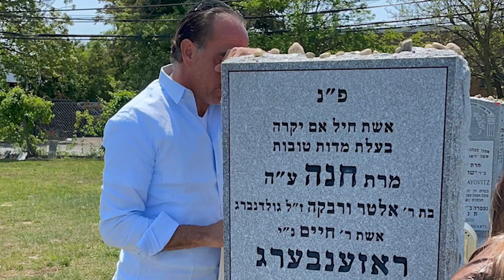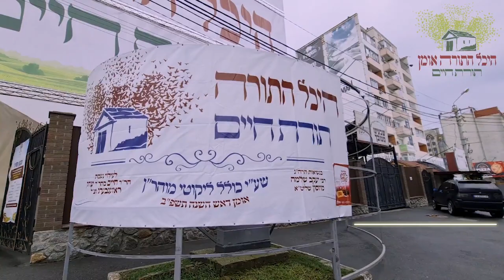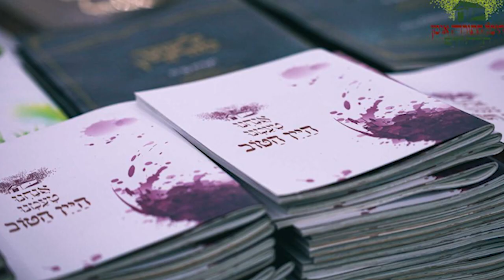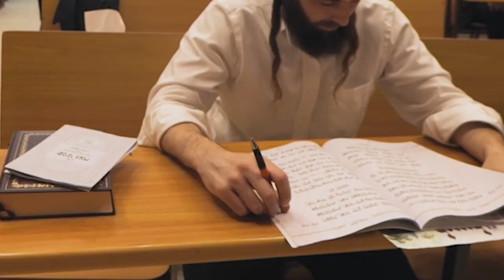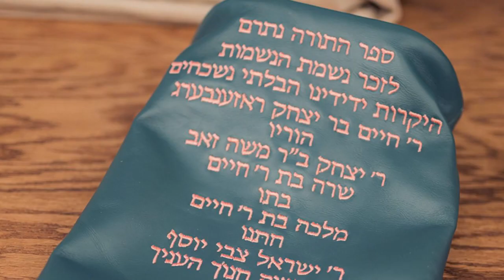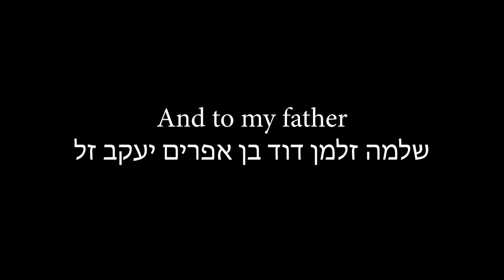Elevate - Kollel Campaign!